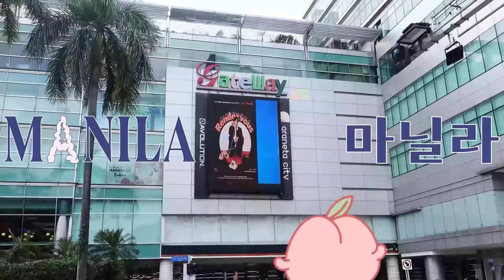(SUB)[ParkJinYoung] 💬"팬들이 성인이라면..!" 진영이가 해외팬들에게 추천하는 한국 관광┃박진영 팬콘서트 비하인드 『BANGKOK』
[ParkJinYoung] 💬"팬들이 성인이라면..!" 진영이가 해외팬들에게 추천하는 한국 관광┃박진영 팬콘서트 비하인드 『BANGKOK』

박진영에게 방콕에서 박박 묻다.

Q1. 기내에서 뭐 하셨나요
Q2. 공항 패션 팁
Q3. 비행꿀팁
Q922. 잘생긴 기분은?

방콕에서 박진영의 A to Z를 박박 긁어 모으다.

진영이의 『하나부터 구천이백이십이』까지 알고 싶다면 영상에서 확인하세요✔